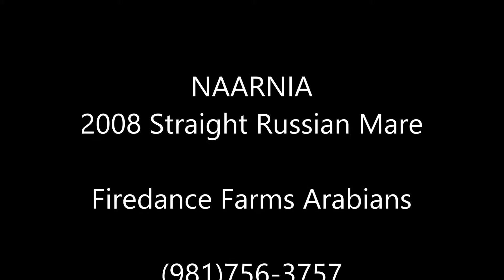Naarnia with Eddie Ralston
Naarnia with 30 days under Eddie Ralston 6-14  6 yr old Straight Russian mare of Firedance Farms Endurance Arabians